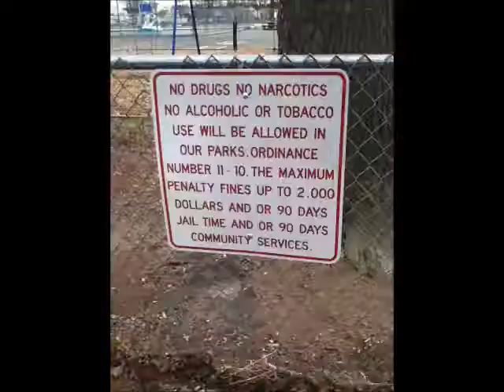Codrington Park, Bound Brook, NJ: Playground Review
David and Des and Penny visit Codrington Park in Bound Brook and it is cold.